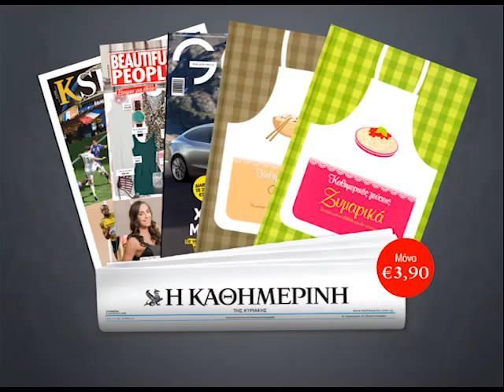«Ρύζι και Ζυμαρικά» από τους σεφ του Γαστρονόμου